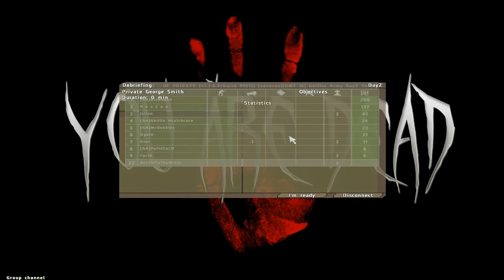Noob Hacker On Ghillie Army Server What A Fagot